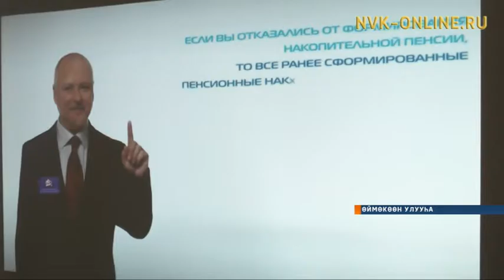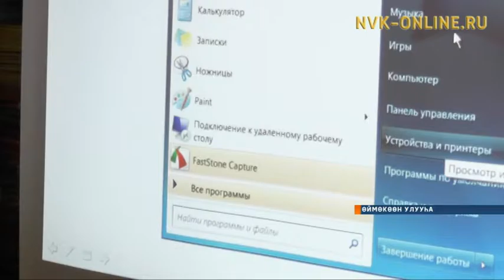Өймөкөөҥҥө кырдьаҕас дьоҥҥо көмпүүтэри туһанарга үөрэтэллэр